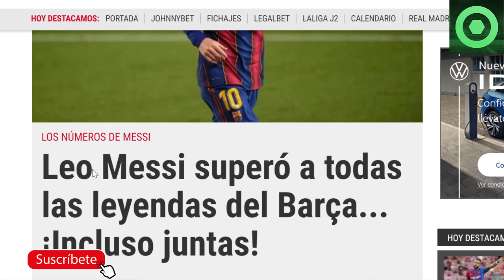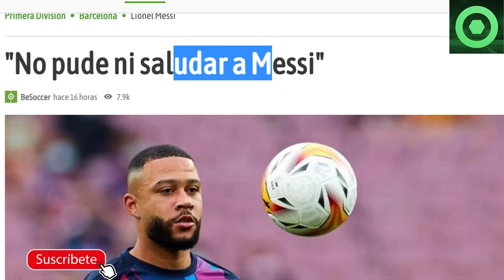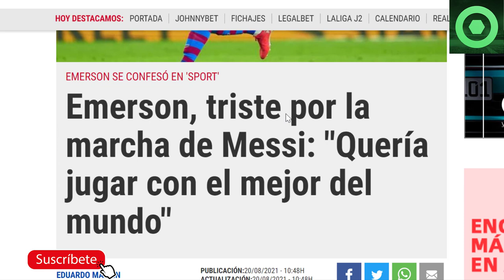🟥 MESSI SE VA a BARCELONA 🟥 BRUTAL NOTICIA de LEO MESSI 🔴 En el BARÇA LLORAN su AUSENCIA 🟥